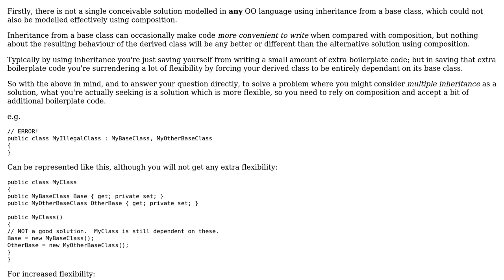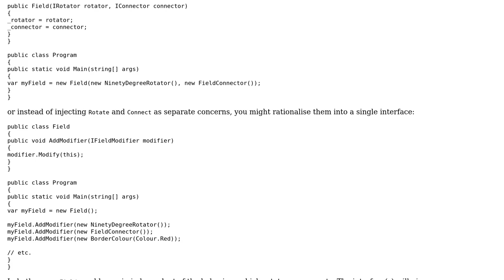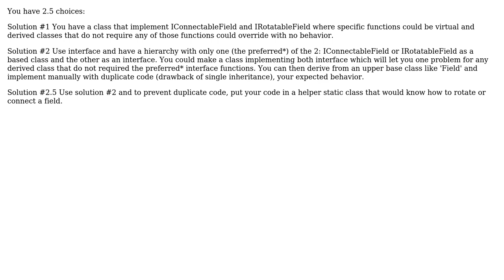Software Engineering: What to do if I need more than one base class in C#? (3 Solutions!!)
Software Engineering: What to do if I need more than one base class in C#?

With thanks & praise to God, and with thanks to the many people who have made this project possible! | Content (except music & images) licensed under CC BY-SA | Music | Images & others | With thanks to user gartenriese user Eric Ouellet user Bret user Ben Cottrell and the Stack Exchange Network Trademarks are property of their respective owners. You are responsible for your own actions.